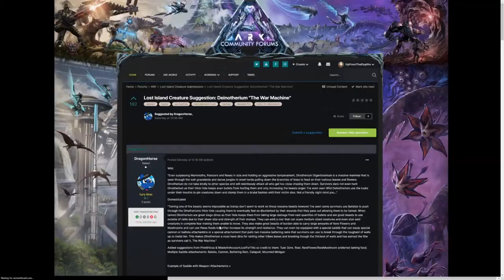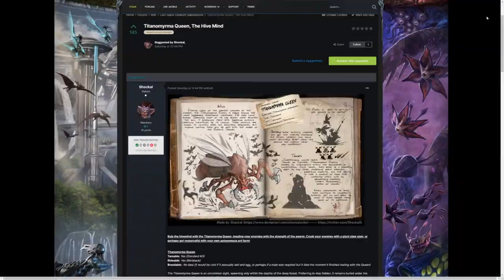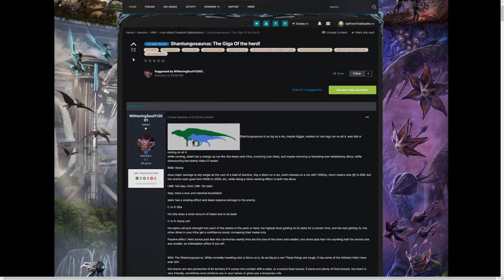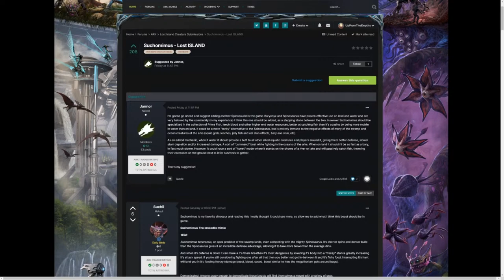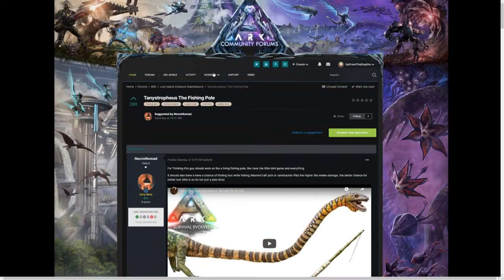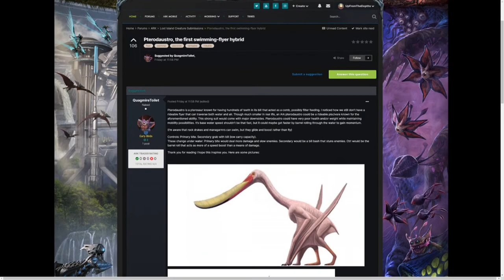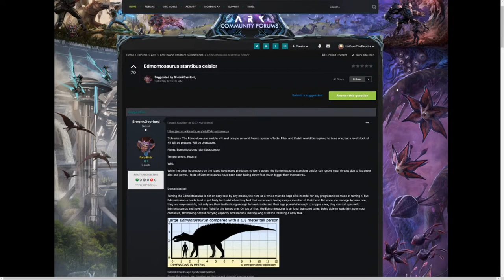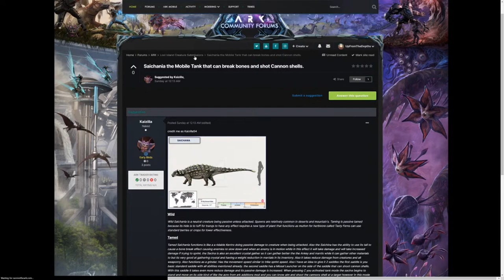(STREAM) ARK Lost Island - Monkey business | Rambings of another ARK debacle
If you want show support for Dinopithecus in ARK, vote here in this thread by signing into the ARK forums, clicking on the Dinopithecus thread, and click the up arrow on the top left!

Looking to rent a server for ARK, 7 days to die, and other survival games on Steam? Check them out!